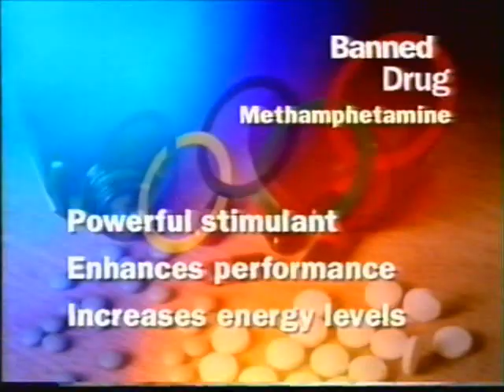ITV1 Continuity & Incomplete News (Tuesday 5th March 2002) (6)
Between At Home with the Braithwaites and the news, with Trevor McDonald; I've included what's there before the recording ends.

This belongs to ITV and all other relevant creators. For further copyright information please see my channel's about page.